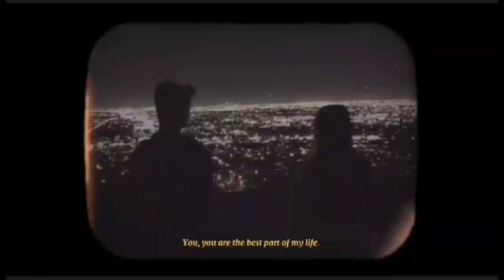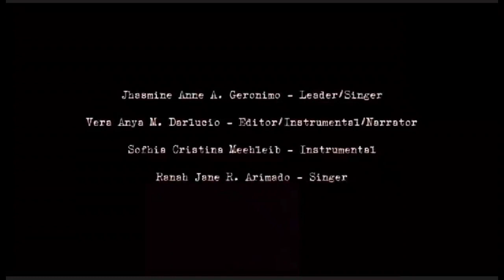Chance Music In MAPEH 10 (Group 4-Ares)